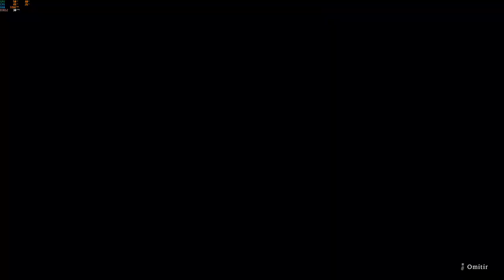Lu Bu vs Tito64 (Wo Long PC) - ¿Gyuobu ?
La mejor pelea hasta ahora.